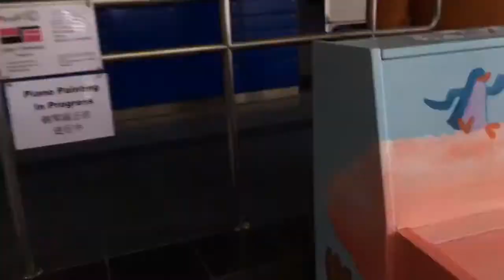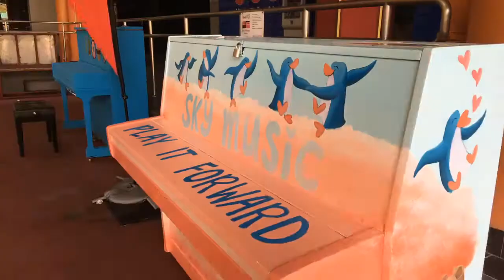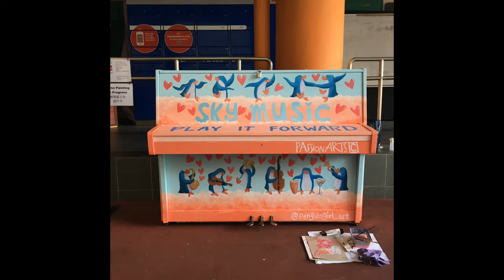PIANO PAINTING TIME LAPSE || The Making of "Sky Music"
I'm so appreciative for this opportunity to re-create an old piano into something new! "Sky Music" is about freedom in self-expression, to be yourself, to live your dreams and passion with love, courage and fun!

This is a public piano art installation in collaboration with Play It Forward Singapore and PAssion Arts

♥ MaryAnn the PenguinGirl

Artwork title: "Sky Music" (2017)

Check out the piano at Bukit Panjang Community Club, Singapore.

ARTWORK MATERIALS:
♥ Piano
♥ Nippon Undercoat
♥ Liquitex Acrylic Paint
♥ A lot of Love and Freedom and Music!

♥ Fryderyk Chopin - Studio in La bemolle maggiore op. 25 n. 1, Allegro sostenuto
♥ Claude Debussy - Children’s Corner n. 1, Doctor Gradus ad Parnassum